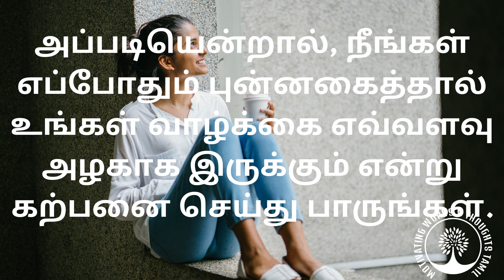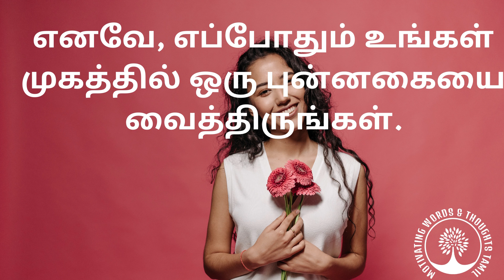Keep SMILING | Tamil Motivation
This video explains the benefit of keep smiling in tamil.

For Motivation videos in Tamil follow our channel regularly.

For more interesting tamil motivation videos click the playlist below.

In our channel you find videos that help you to stay strong, motivated, inspired. All the contents create a positivity in your mind. The quotes, thoughts, words used here will surely motivate you.

All the photos and videos used in my channel got license to use from their creators. Credits to all of them.